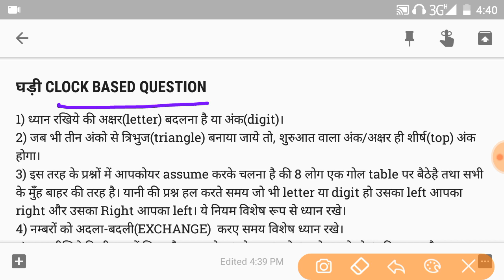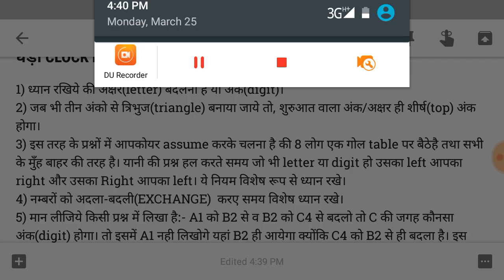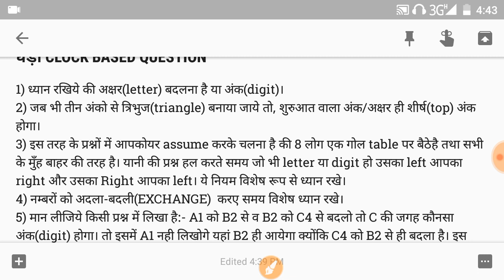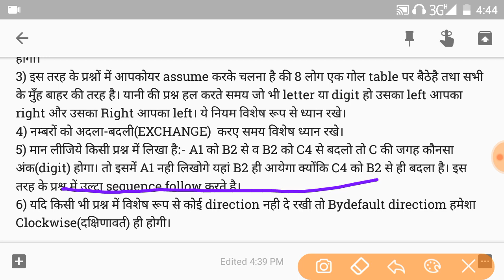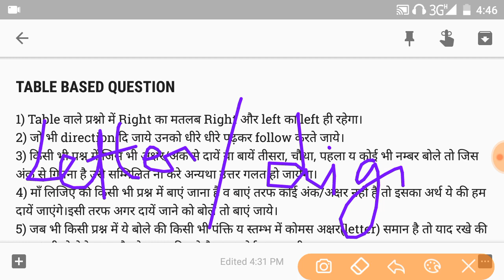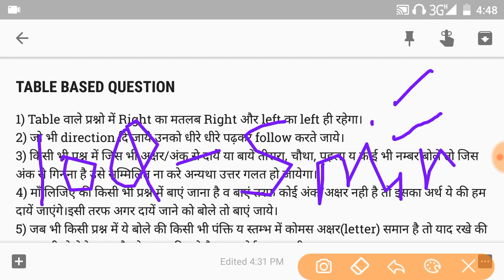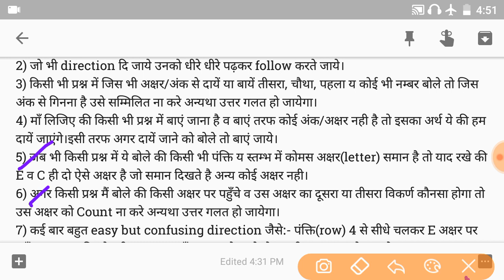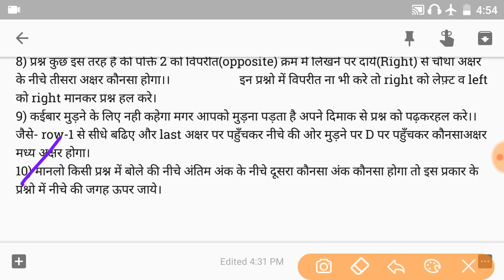PSYCHO की अब तक की सबसे best TRICK for Following Direction इन Tricks के बाद हर Q. हल होगा चुटकियो मै